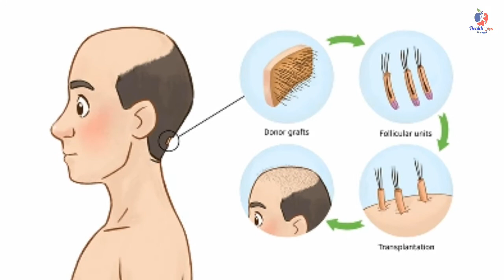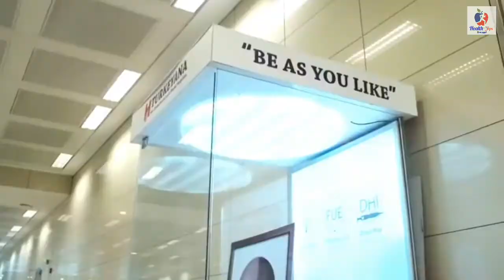Male baldness sinhala | පිරිමින්ගේ තට්ටය පෑදෙන්නේ ඇයි? | health tips|sinhala medical channel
This vedio is regarding male bald patterns .it is very important to identify what is the real cause for male baldness.mental stress,genetic background also can cause male baldness.Male pattern baldness refers to a loss of hair on the scalp in men. It happens as hormone levels change over a man's lifetime, and especially in the later.

පිරිමින්ගේ තට්ටය පෑදීම ගැන ඔබ දන්නවාද?
මේ සදහා මානසික ආතතිය මෙන්ම ප්‍ර්වේණික තත්වයන්ද හේතු විය හැක. ඉතින් මේ දේවල් හරියට තේරුම් ගැනීම ගොඩක් වටිනවා .

අපගේ vedio පමණක් නොව, කෙනෙකුට අධ්‍යාපනික වශයෙන් සිතන්නට යමක් ලැබෙන ඕනෑම දෙයක් වැඩි වැඩියෙන් share කිරීමට අපි පෙළඹුණහොත්, අන්තර්ජාල මාධ්‍යය වඩා යහපත් අරමුණු කරා යොමු කිරීමට අපිට හැකිවේවි.

මෙතෙක් අප හා රැදී සිට අපව ධෛර්යමත් කලාට ස්තුතියි. ඉදිරියේදී ඔබ වැනි දැනුම සොයන්නවුන් සමග දිගු ගමනක් හා සම්බන්ධ වීමට අපි සිතා සිටිනවා.

ස්තූතියි!
Health tips Admin කණ්ඩායම.

 සැබැවින්ම දැනුම සොයන්නන්ට